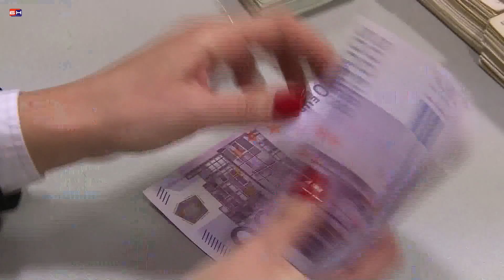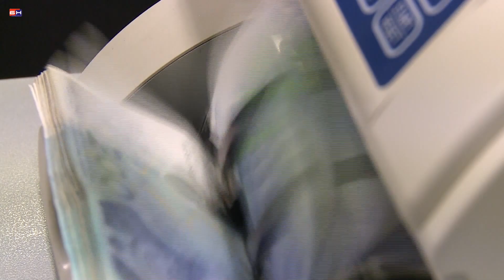Javni dug RS i BiH